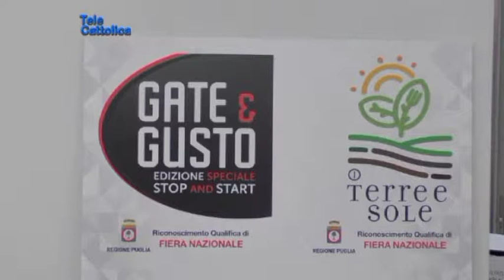serv presentata la nona edizione di Gate &Gusto del 12 03 19 TG TELECATTOLICA